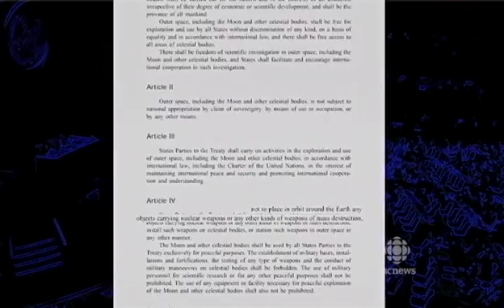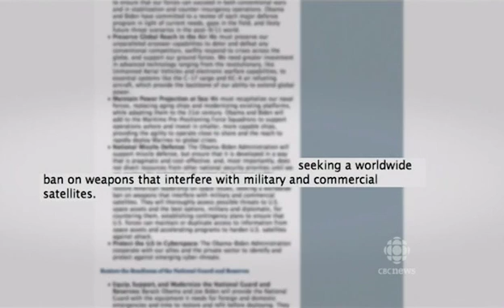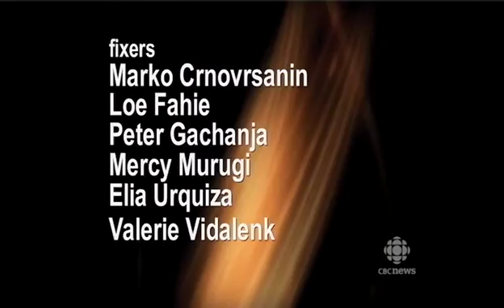Masters of Space - 2010 The Nature of Things, CBC - 3 of 3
The Nature of Things: 'Masters of Space'

"Just over fifty years ago, the first satellite was spun into orbit. Space filled us with optimism and awe. But were we in fact just staking out a new war zone? Space weapons feature prominently in science fiction, but how close are we to seeing real weapons systems in space? Today, 1000 active satellites are officially recorded as circling the earth. Most countries use satellite technology. And 45 nations own their own orbiting satellites. By shutting down a few satellites, the infrastructure of an entire country or continent can be paralyzed.

Now, the United States is the Master of Space. It dominates as the owner and user of space systems, both civilian and military. "Full spectrum dominance" - control and dominance of land, sea, air and, more recently, space, is still the goal of some within the U.S. Defense Department. But what are the realities behind these aims? Trying to track down what the Defense Department is spending on space weapons projects is a tricky business.

When Hitler had the first V2 missile launched in 1944, the weapons race in space officially began. Masters of Space is the saga of the emerging competition between the major industrial nations to control space and the fine line between space-faring and space warfare.

With unprecedented access to present and former US military personnel, and insights from anti-weapons activists, as well as military analysts, Masters of Space explores space as a "new arena for war".